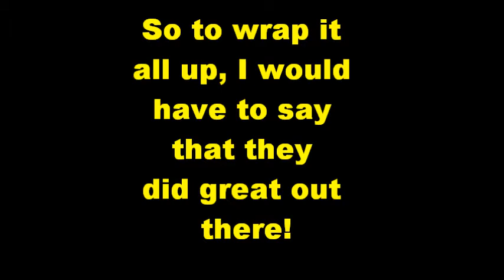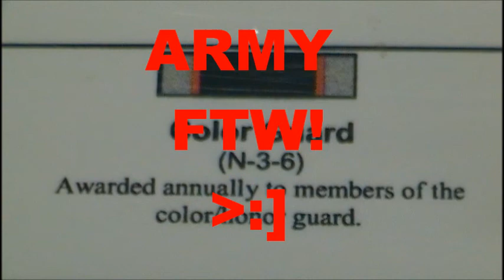JROTC Color Guard - Andrew P. Hill 2010-11 (Part 2)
Filming Color Guard. :D